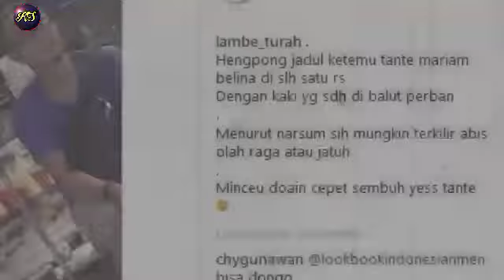INNALILAHI, Para Sahabat Datang ke Rumah Duka, Meriam Bellina Alami Kecelakaan M4ut, Ini KehendakNya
INNALILAHI, Para Sahabat Datang ke Rumah Duka, Meriam Bellina Alami Kecelakaan M4ut, Semua Kehendak-Nya